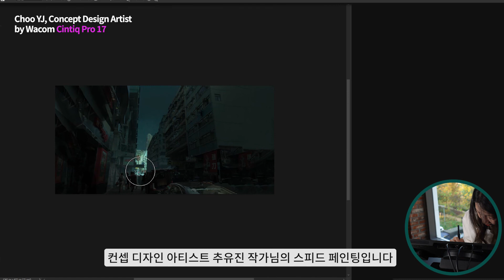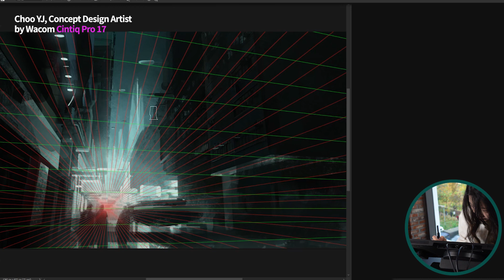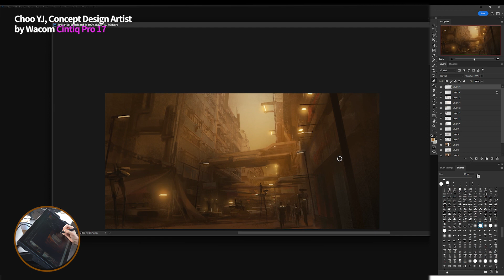[와콤 액정타블렛 ㅣ 신티크프로17] 더마블스 컨셉 디자인 아티스트 추유진 작가님이 알려주는 스피드 페인팅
와콤 X 추유진 컨셉디자인아티스트

이번에 와콤 신티크 프로 17으로 작업한 컨셉은 총 2가지로,
사막화된 홍콩 미래도시와 Sci-Fi 도시 두 가지를 작업해 주셨습니다.

추유진 작가님이 노하우를 영상으로 만나보세요!

0:00 타이틀
0:05 Sci-Fi 도시
1:37 사막화된 홍콩 미래도시